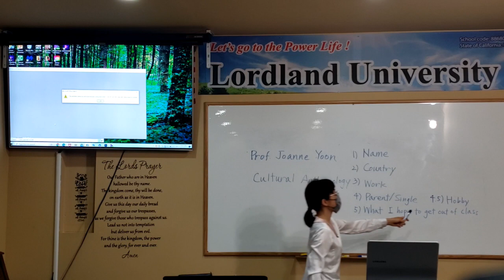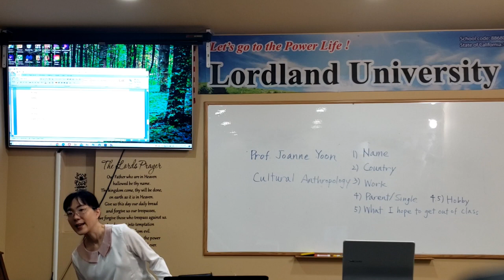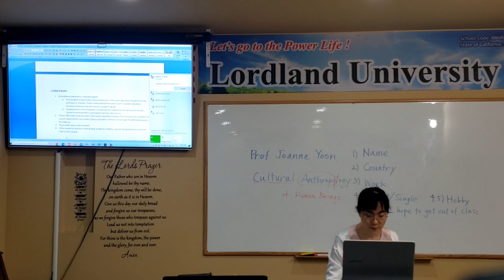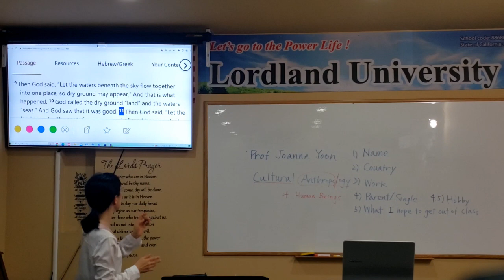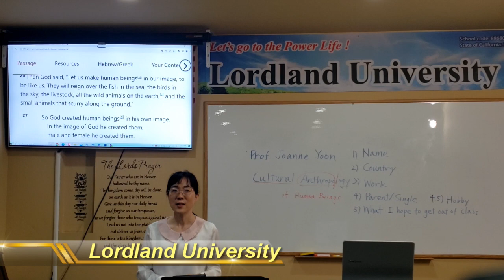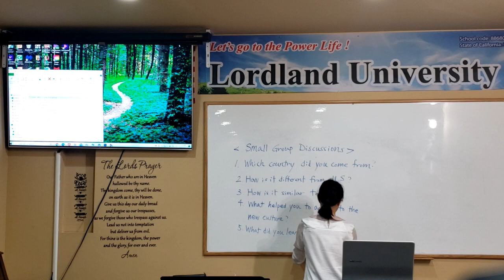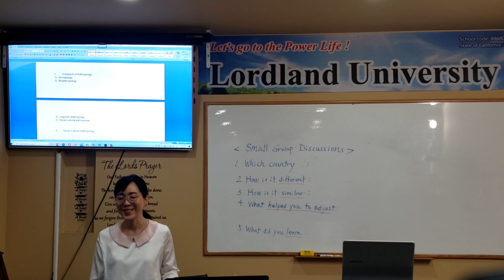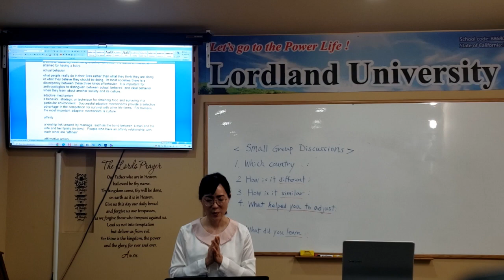1. Lordland University Dr .Joanne Yoon, Cultural Anthropology, 로드랜드대학교, 1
Lordland University  Dr. Joanne Yoon,  Cultural Anthropology, 로드랜드대학교, 1